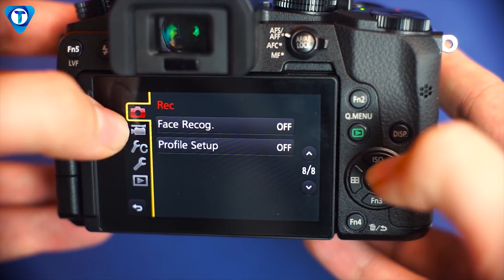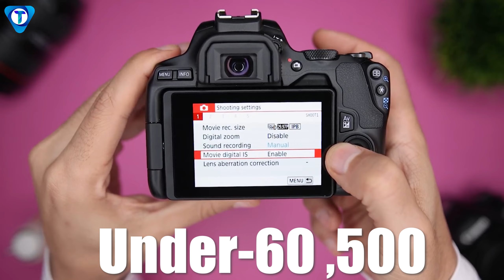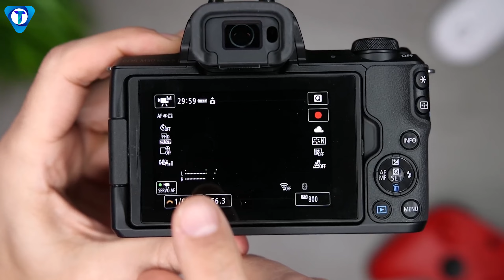Top 6 best camera under 60000| best camera under 60000 in india 2025 For - Photography & Video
Hello Viewers,
Looking for the best camera under 60000 for photography and video in India 2025?

Best Buying Links - 👇👇
1️⃣Sony Alpha ZV-E10
2️⃣Canon M50 Mark II
3️⃣Fujifilm X-T200
4️⃣Canon EOS 200D II
5️⃣Panasonic LUMIX G7
6️⃣Canon EOS M200